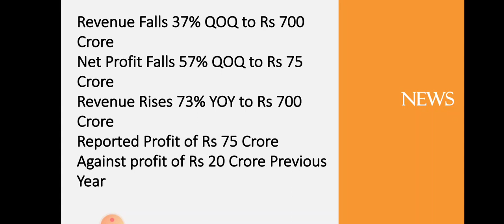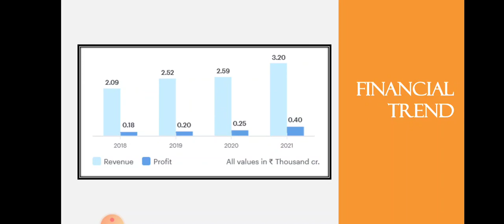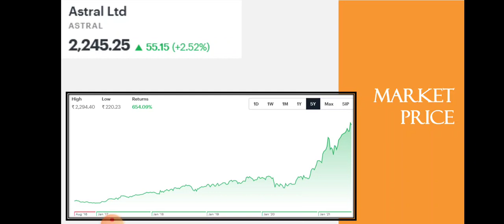Astral Quarter 1 Results • Astral Breaking News • Astral • Dailystock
Source: Tickertape.com
Moneycontrol.com